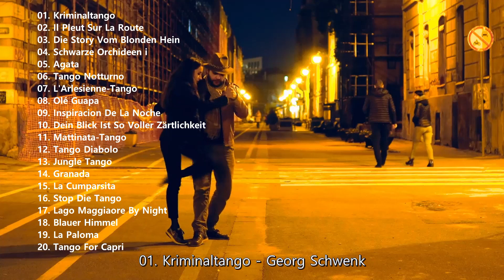The World Of Tango [20 Songs]